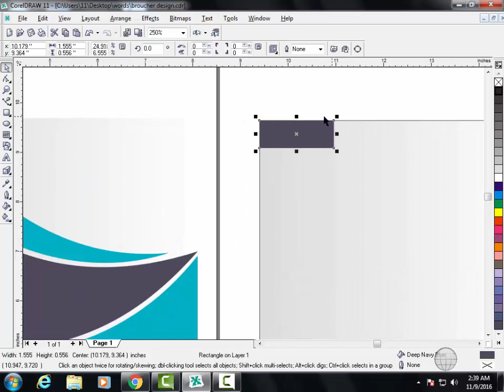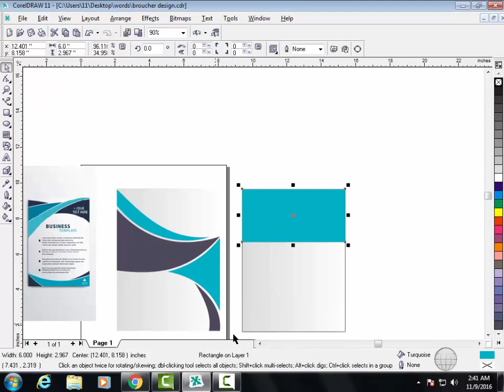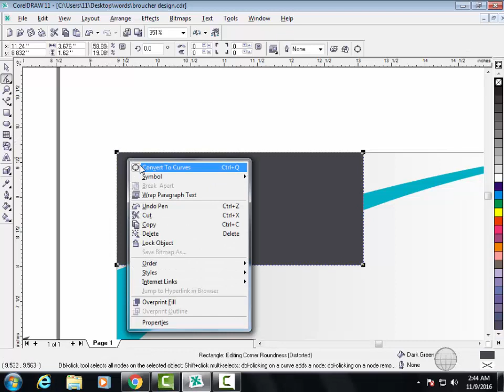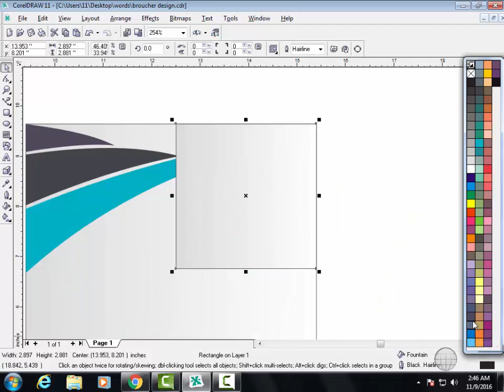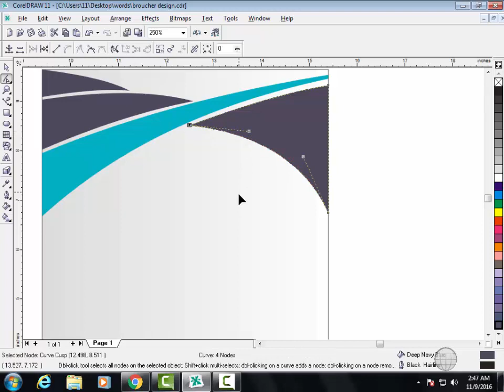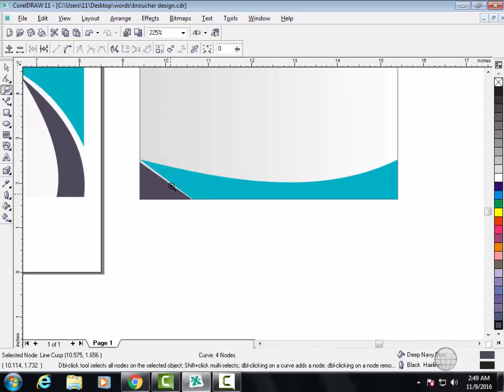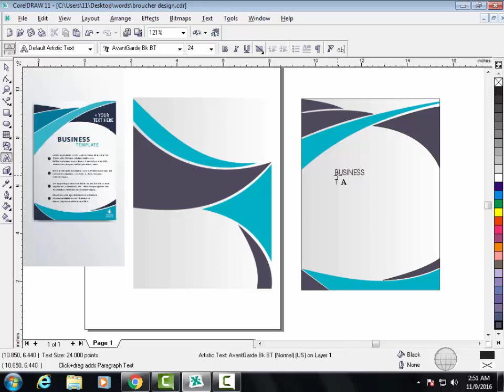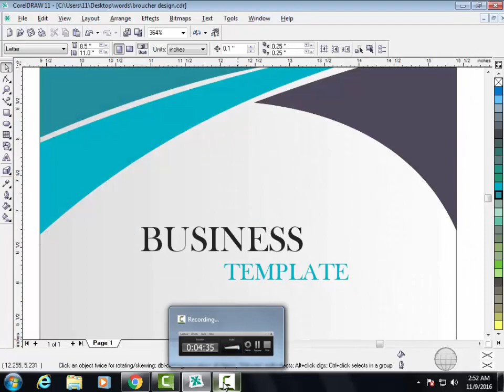Brochure Design with Coreldraw 11 tutorial in urdu part 2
Muhammad Imran a professional design a Brochure in coreldraw tutorial in urdu step by step training in coreldraw
how to design a brochure design in coreldraw
Coreldraw a graphic designing's software in made by corel company
with professional advanced level training software in use of graphic
visiting card, poster , brochure , shadi card, panaflax